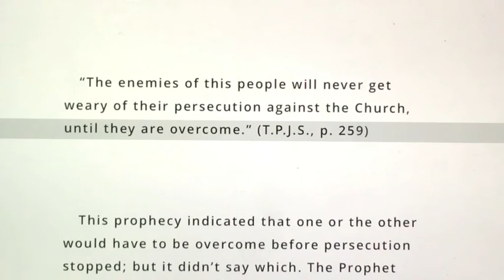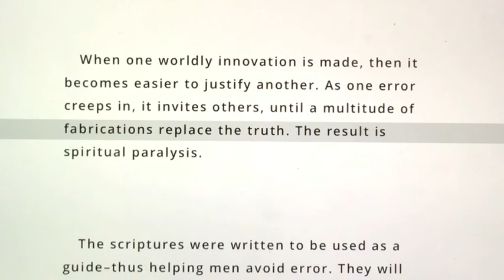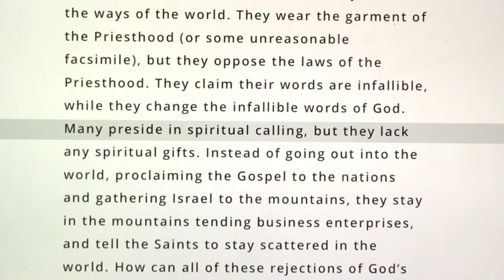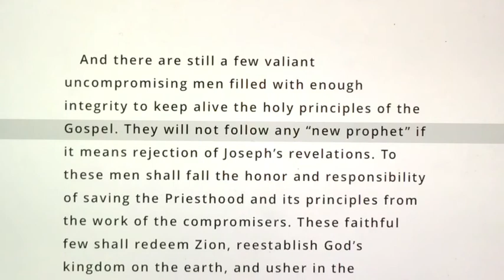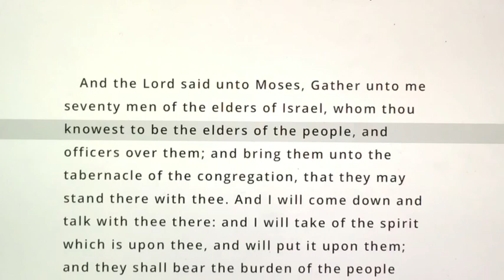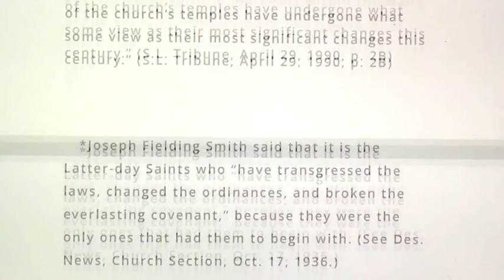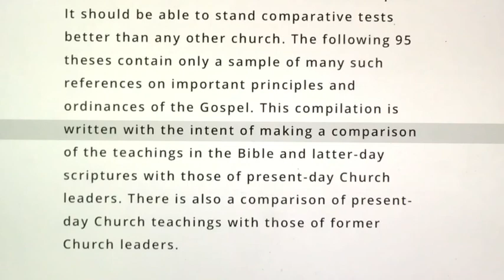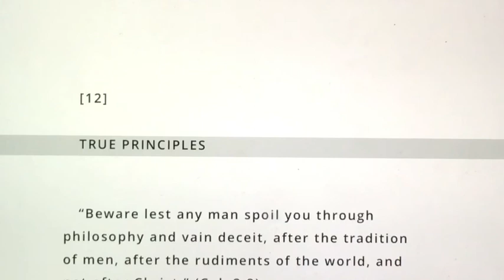October 11, 2017